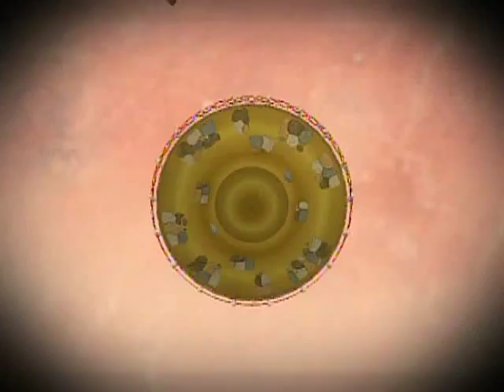Super Mario Galaxy 2 100% Walkthrough Part 26: Temperature Rotation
While in real life it doesn't quite work like this, in-game is makes for a rather entertaining switch. :P Switching from hot to cold and combining the two makes for a neat obstacle combination. There's also a meeting with The Chimp as well as a daredevil boss run!

Time Stamps:
0:00 Invisible
9:24 Luma Maila

-World 5-
Shiverburn Galaxy:
0:27 Prince Pikante's Peeppery Mood (Comet Medal Collected at 4:47)
9:54 The Chimp's Ultimate Skating Challenge

Slipsand Galaxy:
15:43 Squizzard's Daredevil Run